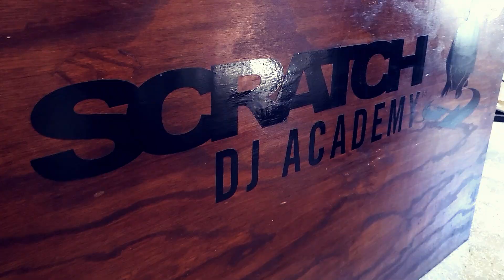Next Level Global 2022 | NYC Recap Part 1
Videography Credit: Nikki Birch